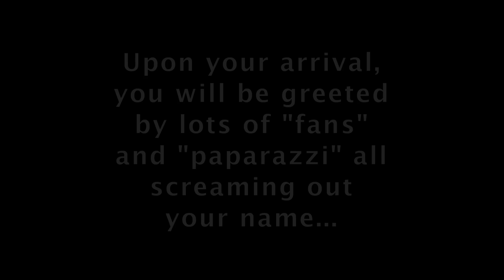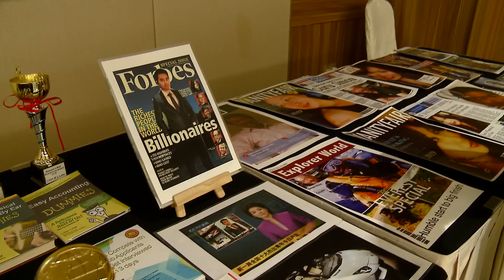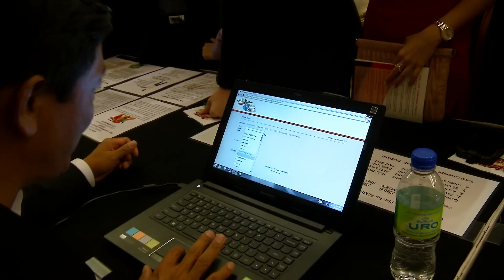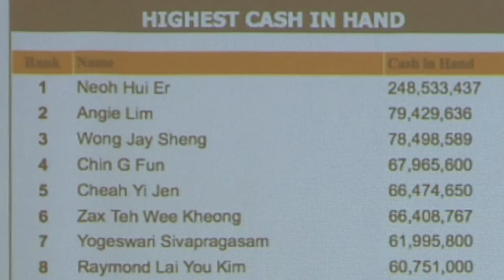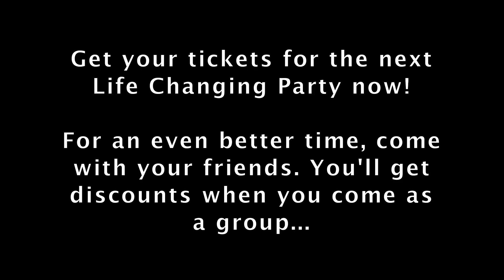The Life Changing Party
will change your life. It does this by enabling you to entrench your 5-year vision of your future self deep within your psyche, and providing you with the knowledge you need and a network of contacts, some of whom will be able to help you to get where you want to be, in a fraction of the time.

Attendees of previous Life Changing Parties play simulated real-life games among themselves, many of whom are total strangers to each other. Yet they can instantly bond with each other as they go about outwitting and outplaying the other attendees for the grand prize at the end.

In the process they form strategic alliances that will make their journey to success that much easier and quicker, as they pick up valuable knowledge and experiences from each other that will help them to achieve their goals with the least amount of effort, time and money.

Join the unique Life Changing Party which is currently held twice a year, ie. June and July. If you would like to bring a Life Changing Party to your area, do let us know by emailing us at .